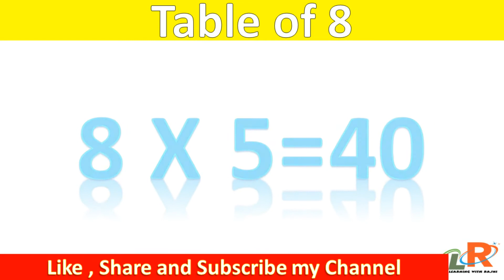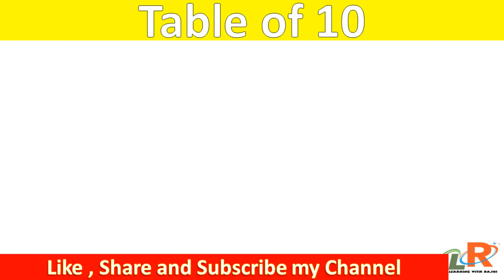Table of 6 to 10 | Table of Six to Ten | Learn Multiplication Table of 6 to 10 |Learn With Rajni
Table of 6 to 10 | Table of Six to Ten | Learn Multiplication Table of 6 to 10 |Learning With Rajni

Learning with Rajni present a collection of Math’s Times Tables Songs, Times Tables,Times Tables Made Easy, Times Tables Practice, Times Tables Worksheets,Times Tables Tips, , Times Tables 1 to 20, TimesTables Rhymes,Learn Times Tables, Learn Times Tables on Fingers